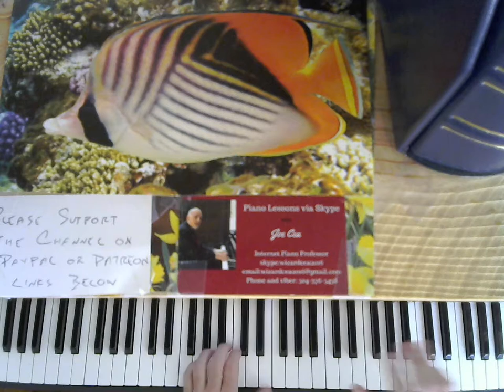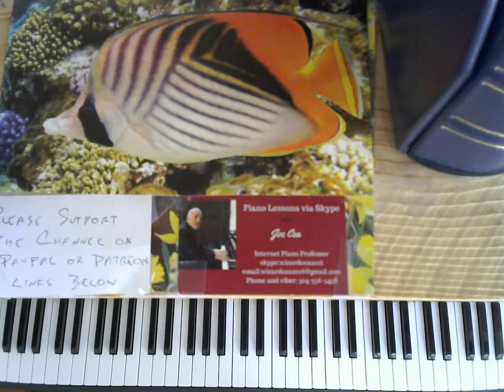Free Jazz Piano Lessons